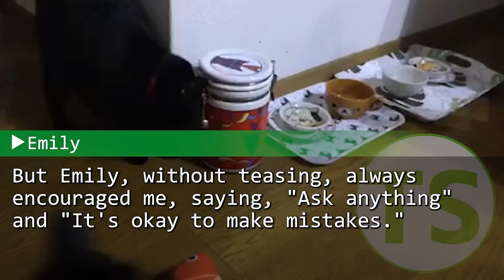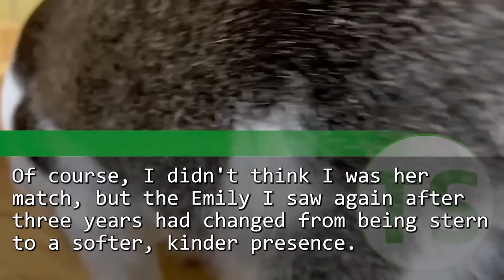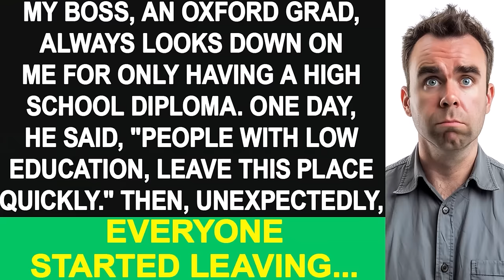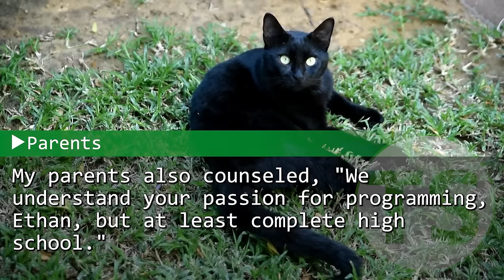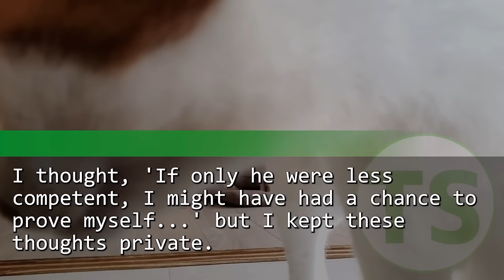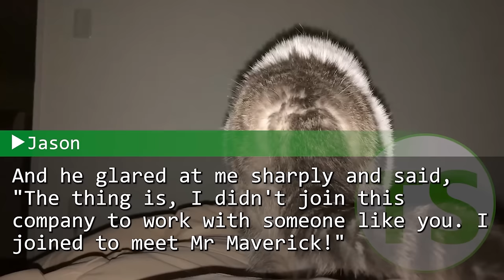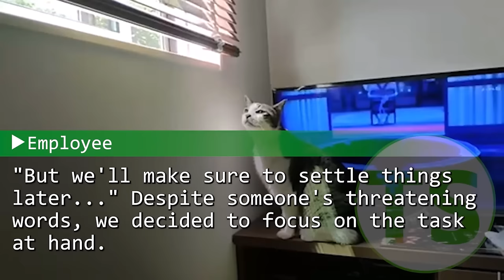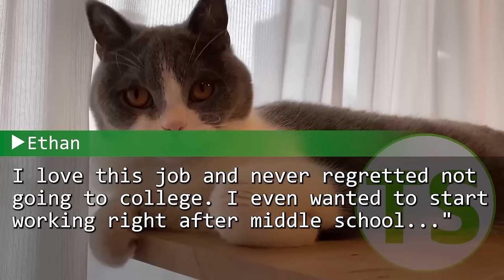My beautiful boss suddenly quit. One day, I bumped into her by luck and learned a shocking truth...